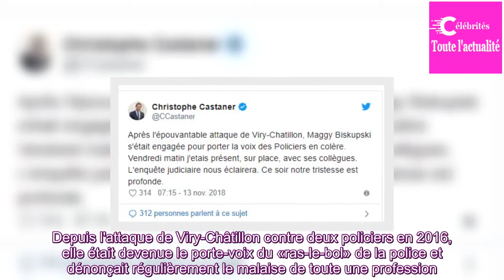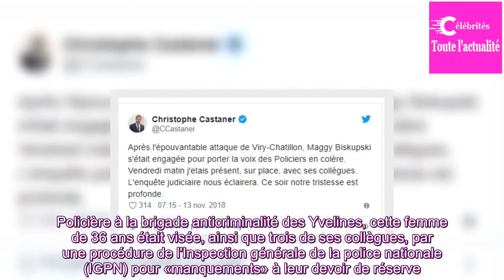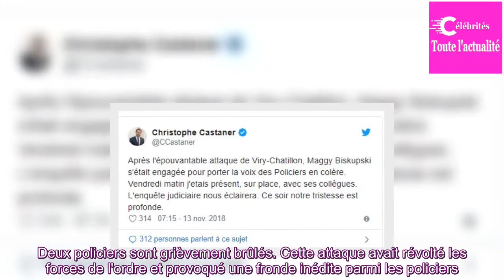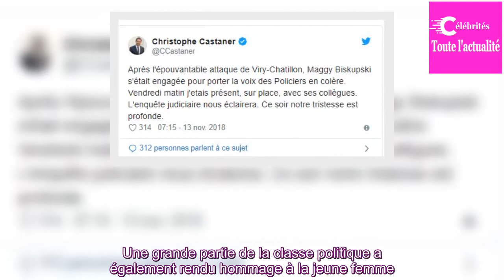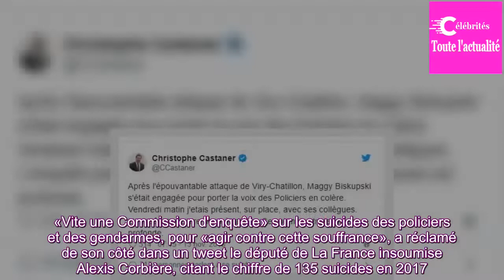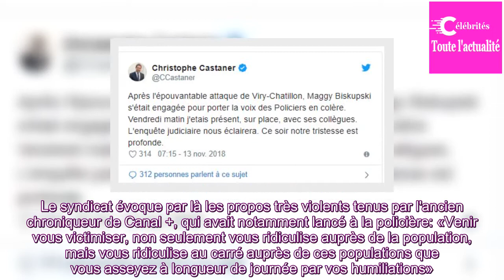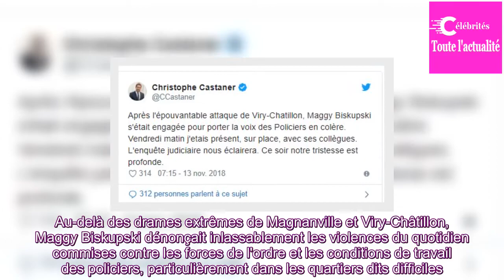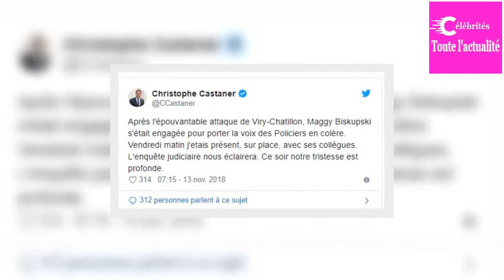La présidente de Policiers en colère, Maggy Biskupski, retrouvée morte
La jeune femme de 36 ans, policière à la BAC des Yvelines, s'est probablement suicidée. Depuis l'attaque de Viry-Châtillon contre deux policiers en 2016, elle était devenue le porte-voix du «ras-le-bol» de la police et dénonçait régulièrement le malaise de toute une profession.

Elle était le héraut...